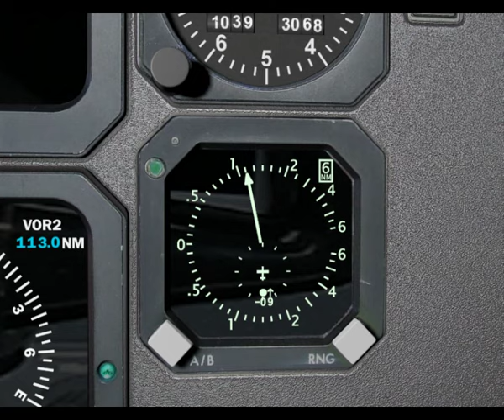TCAS Alert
TCAS - Traffic Collision Avoidance System; Detects other air traffic in its airspace and instructs crew to take avoiding action. 3D animation from aircrew training dvd.